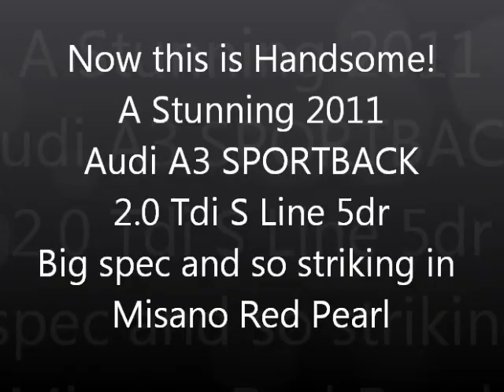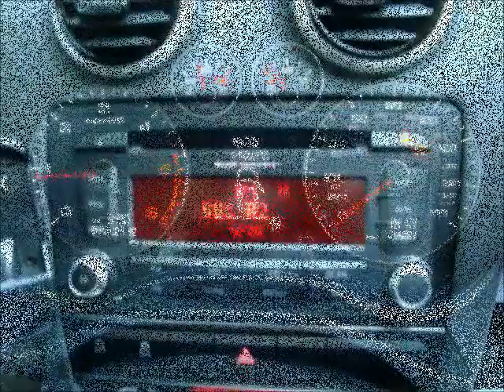2011 Audi A3 SPORTBACK 2 0 TDI S LINE 5dr BIG SPEC MISANO RED